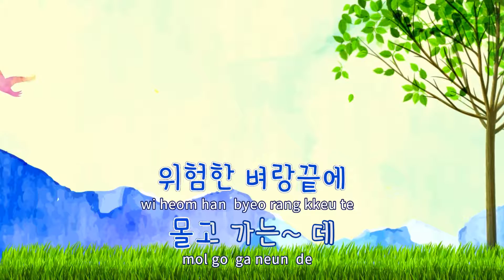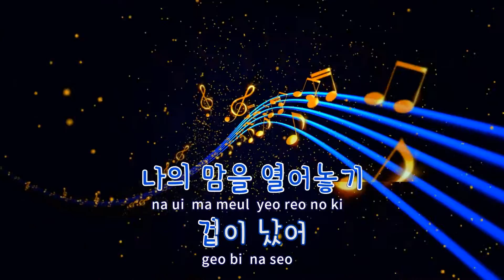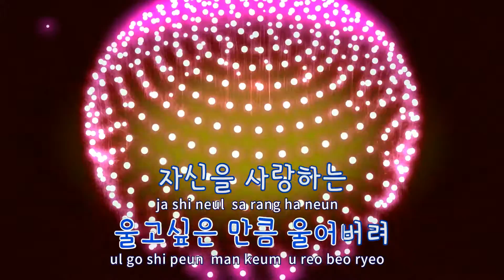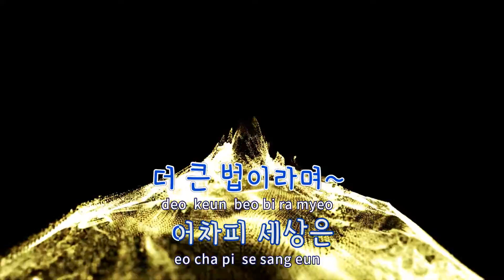[TJ노래방] 우울증 - 최재훈 / TJ Karaoke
우울증  --  최재훈